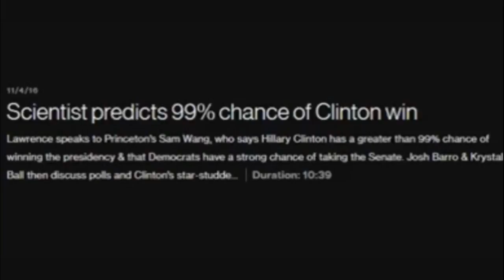My Reaction to Trump being President